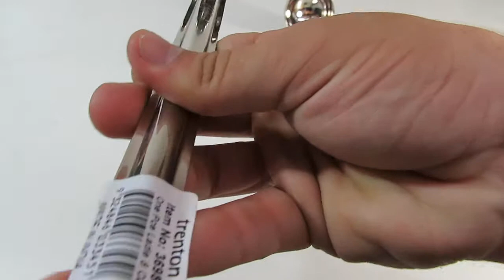Soup Ladle 120mL 240mL